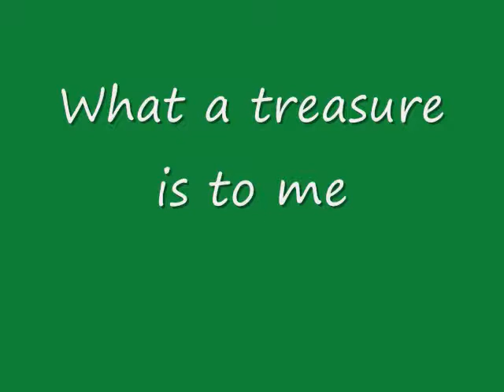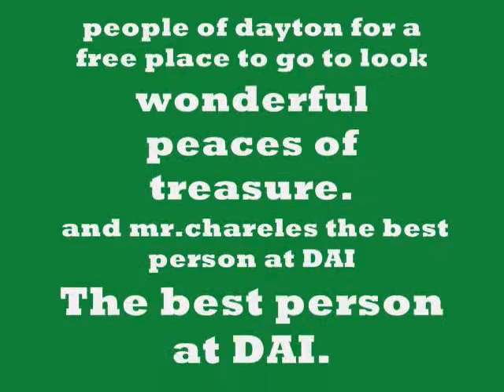The Dayton Art Institute/Stivers Project: Garrett Allen